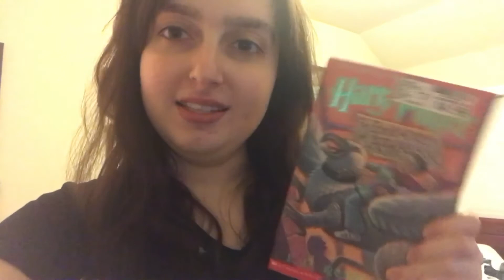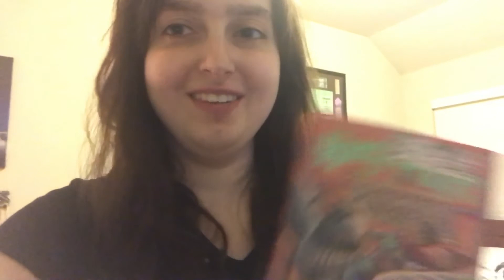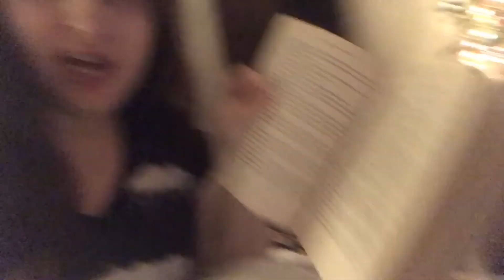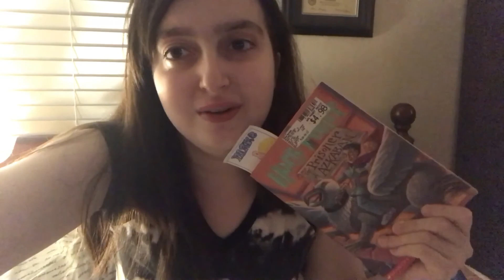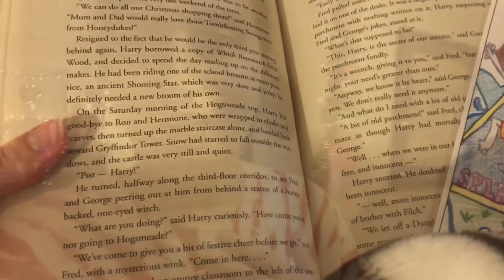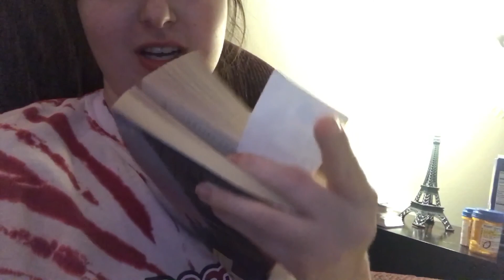Reading Harry Potter For the First Time: Book 3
Hey y’all! My name is Linsey and I have decided to read the Harry Potter Series for the first time and vlog my experience. In this vlog you will hear me say that I am going to start daily vlogging whether I am reading or not. I hope y’all enjoy my videos.